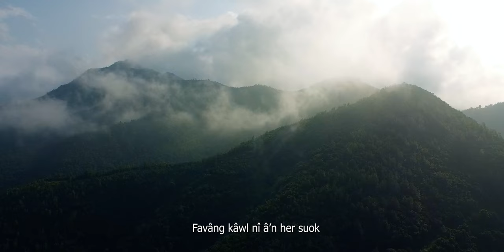SUILUNG AN LÊNG || Maryjone Thlawngate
SUILUNG AN LENG
Maryjone Thlawngate
Word: Pi Lallienzawn (Zawni Hmar)
Tune: B. Lalsanglien Inbuon
Recording: Ruolngul Records
Video: Sang Pictures
Tlangzartu: Upa Lalthangvung Joute